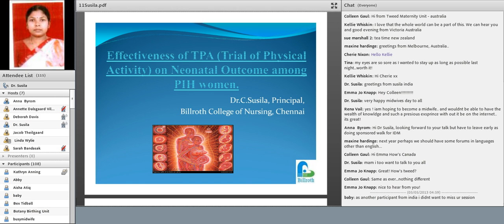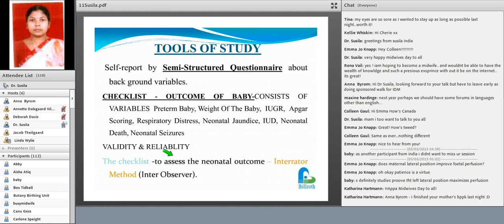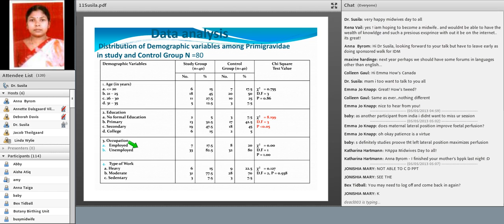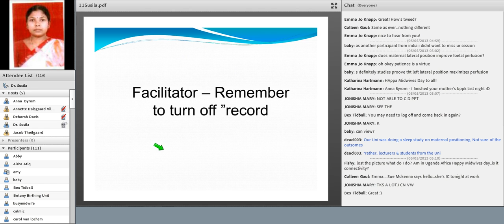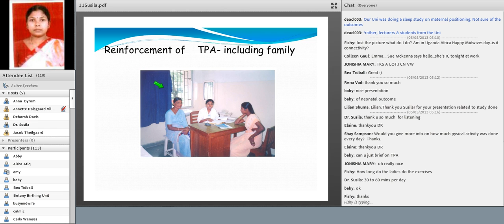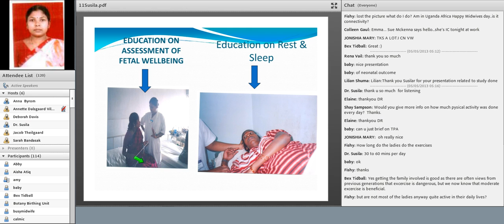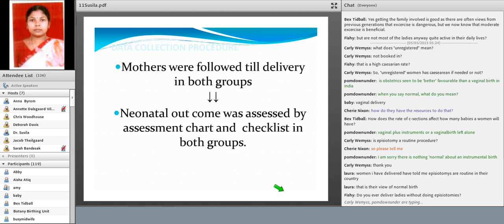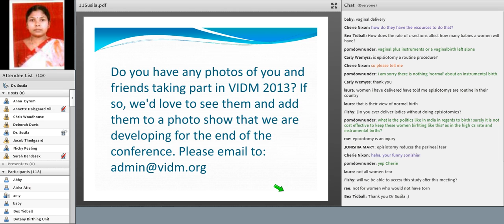VIDM 2013 Session 11 Susila Chandrasekaran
Effectiveness of TPA (Trial of physical activity) on Neonatal Outcome Among PIH Women
Susila Chandrasekaran